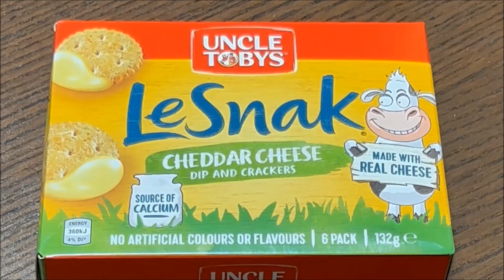LeSnack Cheddar Cheese Best Price Perth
Lowest Perth Prie $4 @
Coles East Victoria Park
Located in: Park Centre
Address: Albany Hwy, East Victoria Park WA 6101

Purchase Date 28 March 2024